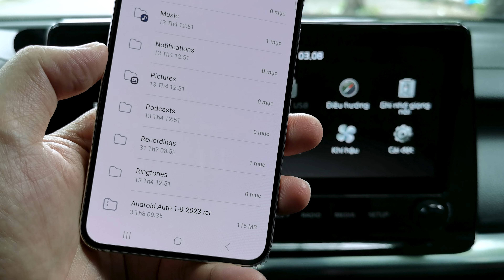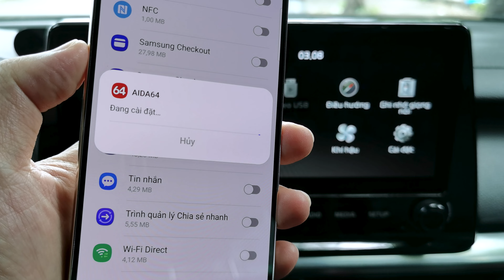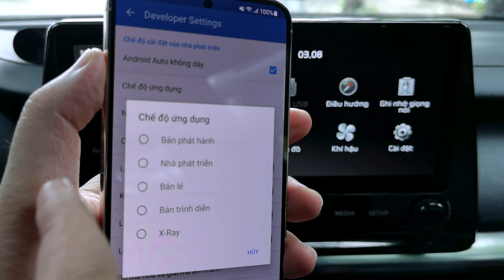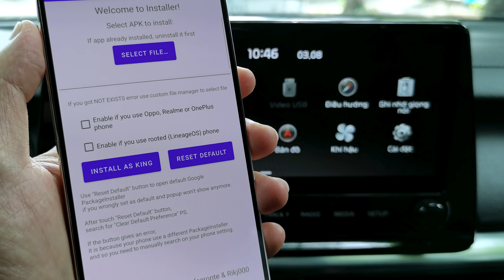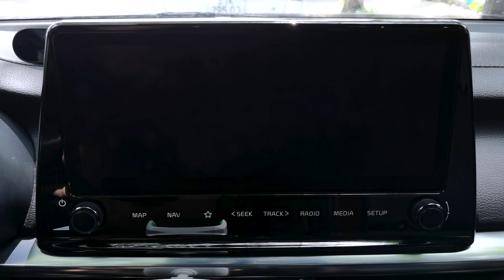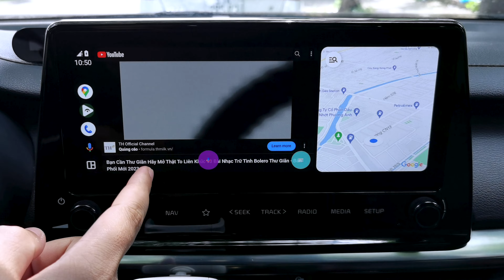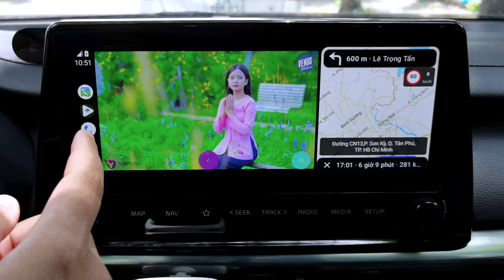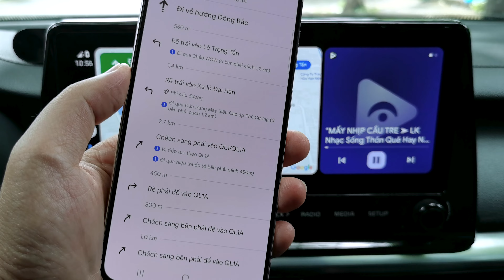Hướng Dẫn Xem Youtube Trên Android Auto Mới Nhất Cập Nhật 8/2023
- Xin chào các bạn, trong video hôm nay mình xin chia sẽ đến các bạn video "Hướng Dẫn Xem Youtube Trên Android Auto Mới Nhất Cập Nhật 8/2023"

XEM THÊM

Hướng Dẫn Jailbreak Rootful Trên Windows Không Cần Dùng USB iPhone 6S - X | iOS 15.0 - iOS 16.6

Hướng Dẫn Jailbreak iPhone 6s, 6s Plus ,iPhone 7, 7 Plus  iOS 15.7.7 Trên Máy Tính Với Palen1x

Điện Thoại Cũ Tận Dụng Dùng Xem Youtube Trên Android Auto Phát Wifi Dùng Mạng Không Giới Hạn